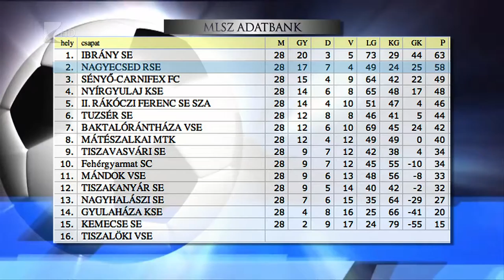Másodikként zárt a Nagyecsed - Kölcsey Tv